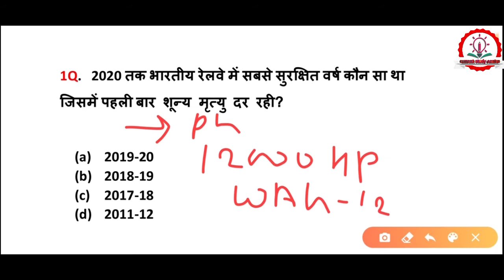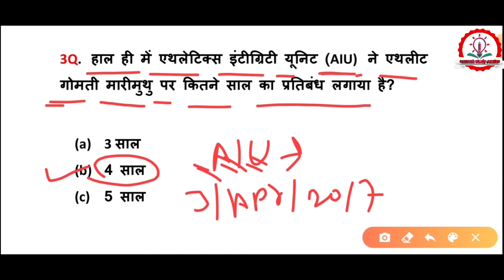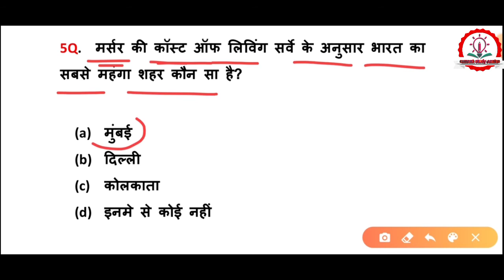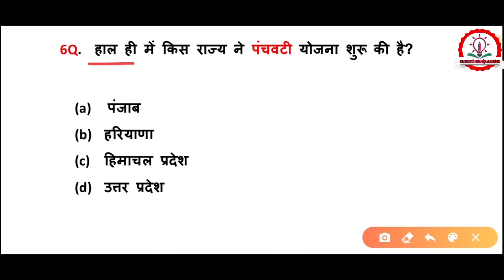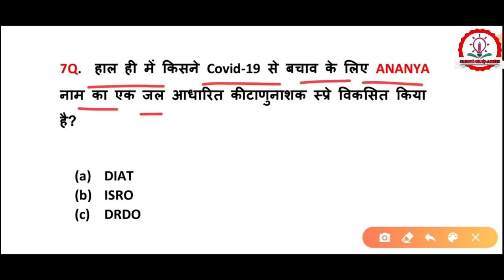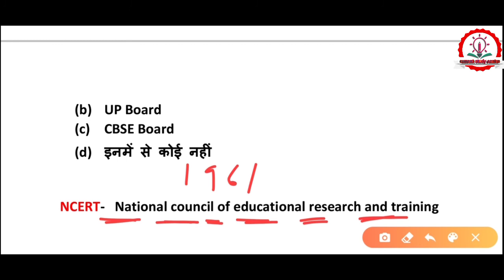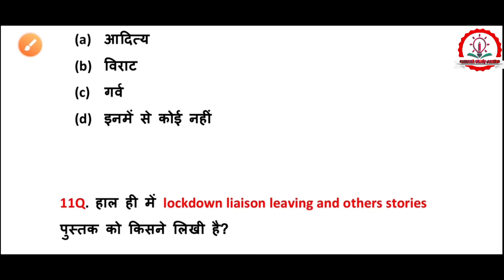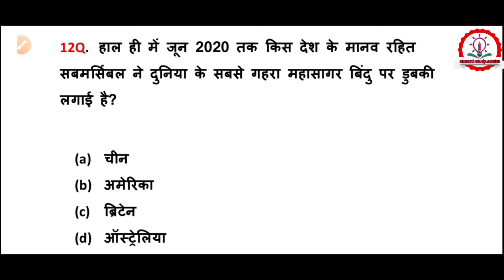12 June Current Affairs/SSC/UPP/DELHI POLICE/DRDO/NTPC/GROUP D/OTHERS /DailyCURRENT AFFAIRS/CLASS-19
➡️ Example 👉 Railway//SSC CHSL //DELHI POLICE//Rajasthan POLICE// DRDO/UP POLICE//RRB NTPC//RRC GROUP D//SSC MTS//Air force/Navy// UPP Jail warden //OTHERS EXAMS// Daily current Affairs in Hindi// CurrentaffairsbyCurrentstudycentre//12 June 2020 current Affairs//Hindi Current affairs// CLASS- 19